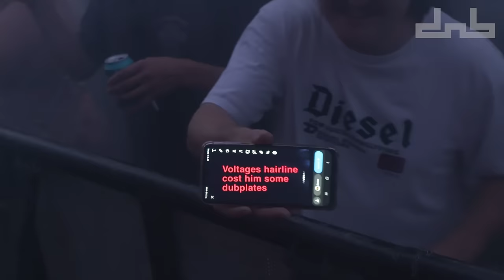Voltage B2B Benny L & Rage + NV - DnB Allstars: Festival 2023 | Live From London (DJ Set)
💡Enable Alerts